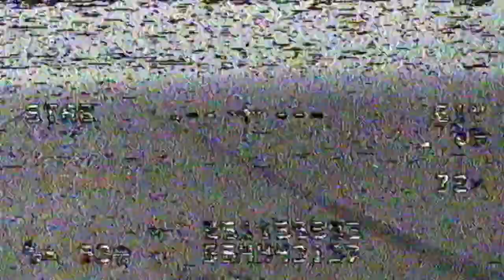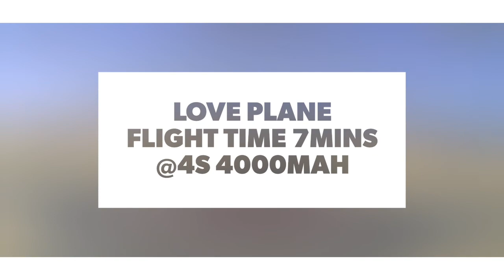Finwing Traveller V2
first FPV flight
4s 4000mah
7mins flight time

she is quick and lands at 35% throttle